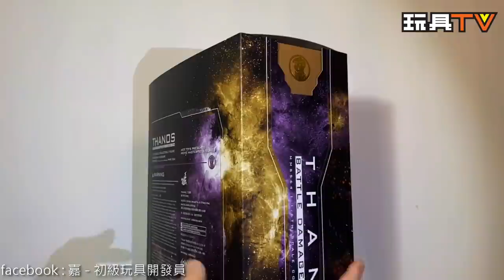［爆玩具」Hot Toys -Endgame Thanos (Battle Damaged Vrersion) 嘉 - 初級玩具開發員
Production: TOYSTV Production Team
Program host/Guest: 嘉
Produced by:Bryan Lo, Toyswalker-Dick.Po